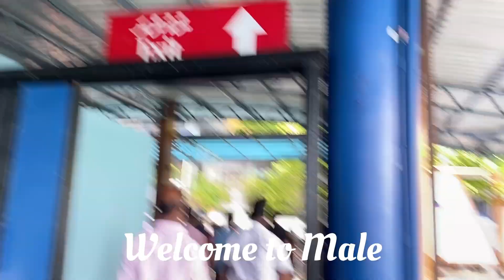Hulhumale to Male by fery | how much tickets price| Maldives 🇲🇻 vlogs in the capital of Maldives